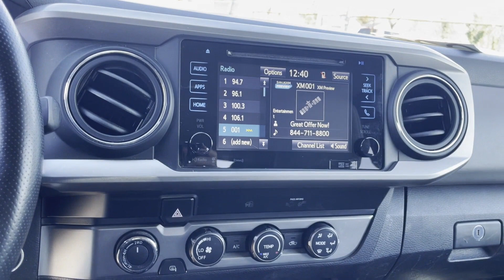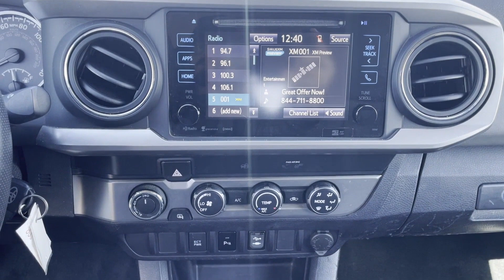Used 2019 Toyota Tacoma 4WD SR5 5TFSZ5AN1KX176989 Huntington Station, Melville, Commack, Huntington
2019 Toyota Tacoma 4WD SR5 5TFSZ5AN1KX176989 Video

This 2019 Toyota Tacoma 4WD SR5 5TFSZ5AN1KX176989 is full of phenomenal features such as: